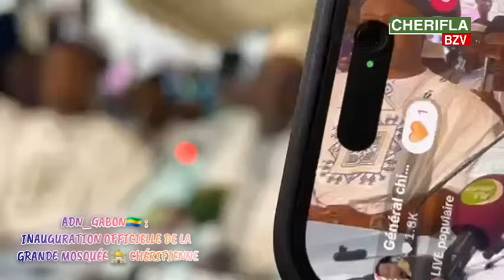CHERIF OUSMANE MADANI HAÏDARA D’INAUGURATION DE LA GRANDE MOSQUÉE 🕌 CHERIFIENNE DE GABON.🇬🇦